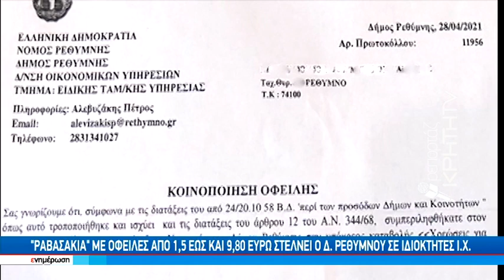¨Ραβασάκια¨ με οφειλές από 1,5 εώς 9,80 ευρώ στέλνει ο Δ.Ρεθύμνου σε ιδιώτες Ι.Χ